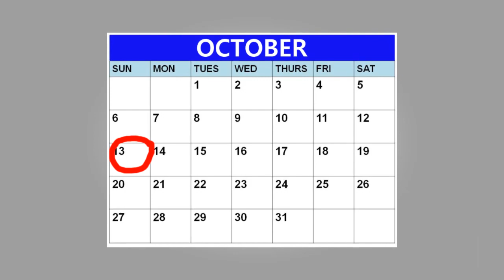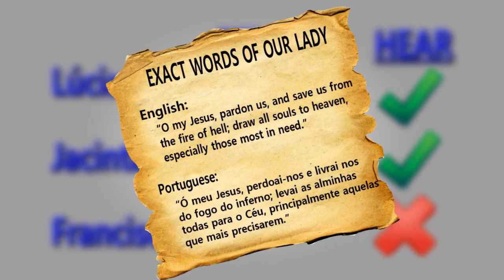Did You Know? Fatima (Feast Day: May 13)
The fourth episode in an ongoing series of brief videos filled with interesting details regarding the lives and miracles of well-known and lesser-known saints, and the devotions and traditions that have developed around them over time.

More "Did You Know?":
 - St. Joseph (Feast Day: March 19)
 - St. Bernadette Soubirous (Feast Day: April 16)
 - St. Catherine of Siena (Feast Day: April 29)

TRANSCRIPT
Fátima

On May 13, 1917, the first of six apparitions occurred that changed the way we pray the rosary and played a key role in the downfall of Communism.

Ten-year-old Lúcia Santos and her cousins Jacinta and Francisco Marto were tending sheep near their home village of Fátima, Portugal. Seven-year-old Jacinta was too young for the job by village standards, but she was so lonely without Lúcia nearby that her family gave her a few token sheep and sent her out to pasture, too. There, the children saw a beautiful woman that Lúcia described as "brighter than the sun" and when they asked her name, she called herself "Our Lady of the Rosary".

Our Lady continued to appear to the children on the 13th day of each month until October 13th, 1917. During her July 17th visit she gave the children "Three Secrets". The First Secret showed the children a terrifying vision of Hell. The Second predicted World War II, and asked for the Consecration of Russia, who would otherwise "spread her errors throughout the world." The Third Secret, which remained unreleased until the year 2000, foretold the future persecution of the Church and an attack on the Pope.

Oddly, while all three children could see Our Lady's revelations, only Lúcia and Jacinta could hear them. During this apparition Our Lady also gave the children what is known today as the Decade Prayer of Fátima, which is now prayed after every decade of the rosary.

During her final apparition on a rainy October 13, 1917, Our Lady provided the "Miracle of the Sun". More than 70,000 people, including journalists and even atheists, witnessed the sun change colors, rotate like a wheel and dance towards the Earth, miraculously drying everything in sight within minutes.

As predicted by Our Lady, Francisco and Jacinta both died from the Spanish Flu by 1920, but Lúcia was blessed with a long life. She first joined the Sisters of St. Dorothy, and later entered the Carmelite order.

On May 13, 1981, exactly 64 years to the hour after the first apparition of Fátima, Blessed Pope John Paul II was shot by a would-be assassin in St. Peter's Square. As the gunman pulled the trigger, the Pope saw a young girl with a picture of Our Lady of Fátima. He bent down to bless her and missed two bullets aimed for his head by inches. A third bullet struck. But according to doctors, it followed an inexplicable zig-zag path through his body, barely missing the most vital organs.

The Pope attributed his survival to the miraculous aid of Our Lady.  He later placed the bullet in the crown of her statue at Fátima, where it resides today, and invited all the bishops of the world to join him in consecrating the world -- and Russia -- to Our Lady's Immaculate Heart.

The consecration was made on March 25, 1984 and within five years the Communist Soviet Union had already begun to crumble.

The children's visions were officially declared "worthy of belief" after canonical enquiry in October 1930. On May 13th, 2000, the 83rd anniversary of the first apparition, Jacinta and Francisco were beatified by Blessed Pope John Paul II with Lúcia in attendance. Lúcia passed away due to old age in nearby Coimbra, Portugal on February 13, 2005, at the age of 97 and the town of Fátima now hosts nearly one million pilgrims every May 13th alone.

And that's how a small Portuguese village became the pilgrimage site we know today.